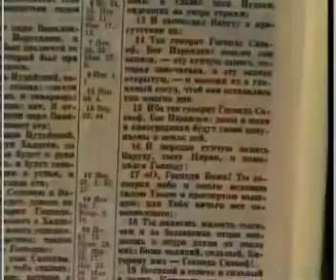Игорь и Наташа - Мы строили бизнес по лунному календарю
Они строили свой бизнес по лунному календарю, составляли гороскопы, следовали пророчествам астрологов. Мама Наташи тоже этим занималась. Но случилось большое горе в семье, когда неожиданно умерли долгожданные новорожденные близнецы. Это обернулось потрясением и морем слез. Смысл жизни был потерян. Семья разваливалась. Врачи сказали, что детей больше не будет, сердце разрывалось. "Господи! Дай мне ребенка, пусть это будет свидетельством того, что Ты есть." И уже через месяц супруги узнали, что Наташа снова в положении. Обратившись к Богу они узнали причины своих бед. Это было наказанием за ворожейство в поколении от бабушки и мамы.

21. Все испытывайте, хорошего держитесь.
(Первое послание к Фессалоникийцам 5:21)